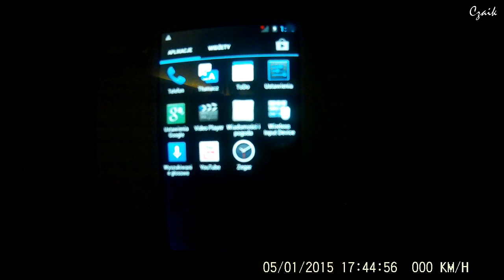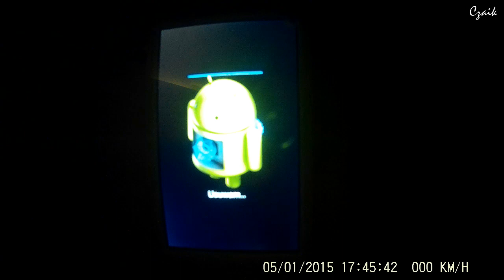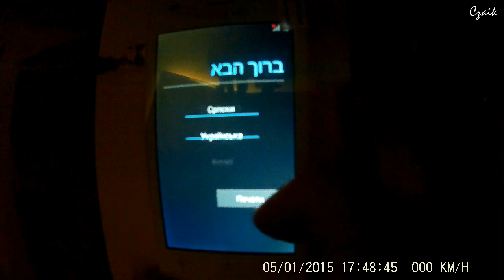Goclever Quantum 4 [Reset telefonu]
Reset telefonu: Goclever Quantum 4